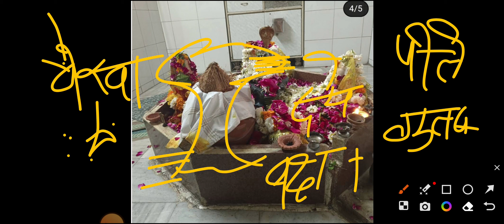वैशाख के किसी भी महीने में दमे की बीमारी समाप्त करने के लिए इन दो जगह है पर त्रिपुंड लगा दीजिए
vaishkamahine ka upay

channels admin: Krishan
voice over: Krishan
video  editing: krishna

COVER TOPIC :
 shivmahapuran katha by pandit Pradeep ji Mishra
7